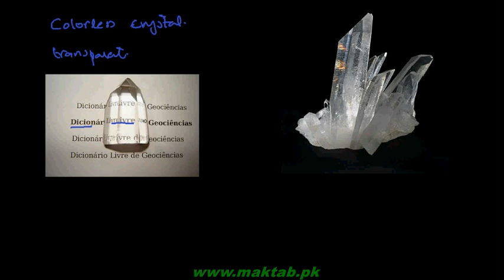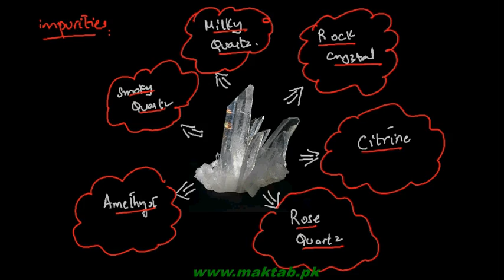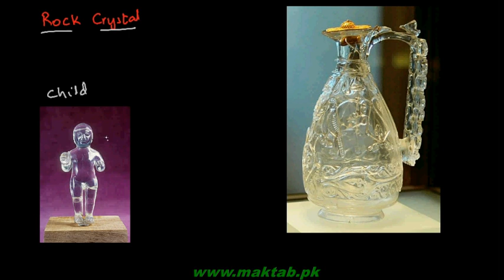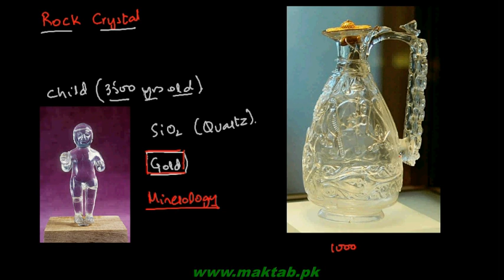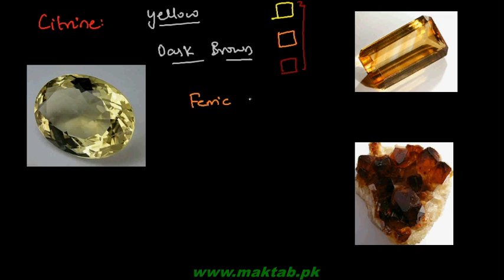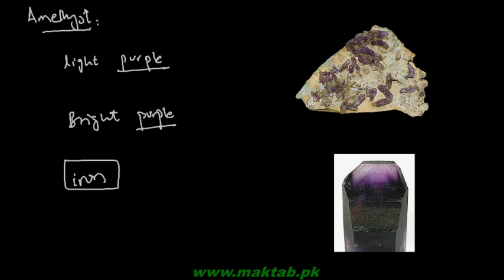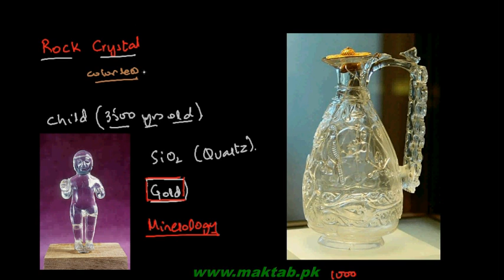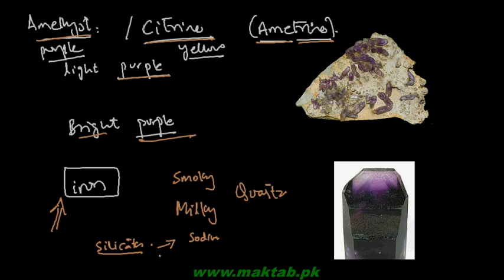FSc Chemistry Book2, CH 3, LEC 17: Varieties of Quartz Crystals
This video lecture from Group IIIA and Group IVA Elements  (F.Sc. second year Chemistry) covers the various varieties of quartz crystals. Quartz are classified as rock crystal which is colorless, citrine which is yellow to brown in color, rose quartz which is pink to red in color, amethyst which is purple in color, smoky quartz which are gray and milky quartz which shows white color. Find more e-learning material and educational video lectures in Urdu at maktab.pk. These videos are free to use for promotional and commercial purpose by keeping the credits to Maktab.